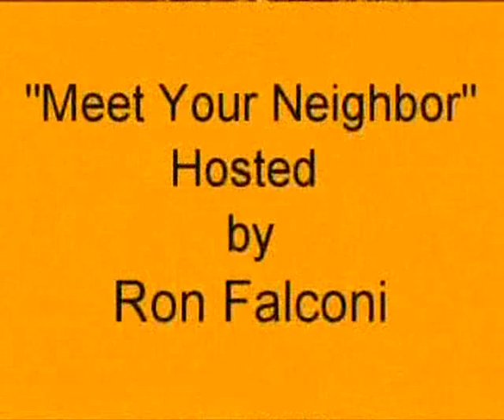Jim Renacci - Meet Your Neighbor 54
"Meet Your Neighbor - Jim Renacci" was originally taped on February 16, 2010 at the Brunswick Area TV Studios at Laurel Square in Brunswick, Ohio. Jim Renacci is a candidate for the US Congress for Ohio's 16th District. Jim Renacci is a former Council President and former Mayor of the city of Wadsworth, Ohio. This is the 54th episode of Meet Your Neighbor hosted by Ron Falconi, Ronald Falconi